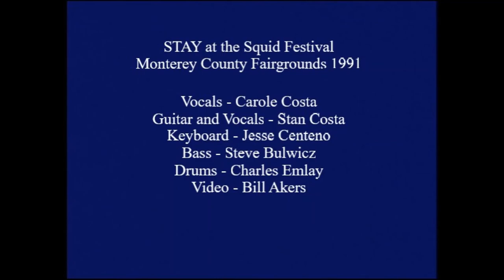Gimme Some Lovin' - Stan and Carole Costa at the Monterey Squid Festival 1991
Carole Costa with her late husband Stan and their band STAY at the Monterey County Fairgrounds 1991